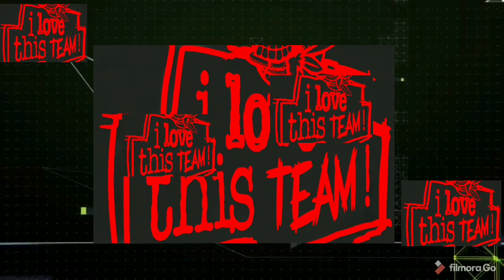Jokic finds a cutting Aaron Gordon for his first slam in a Nuggets uniform